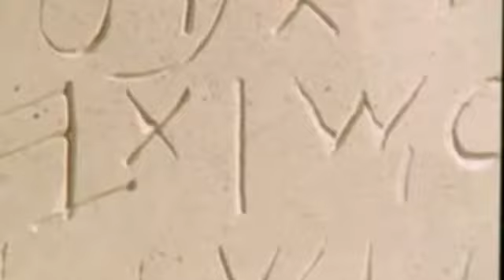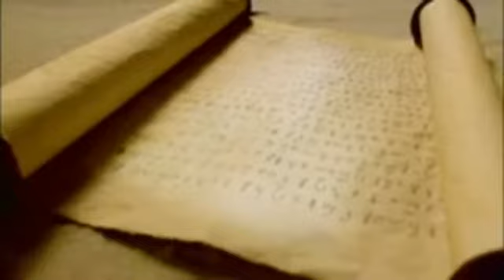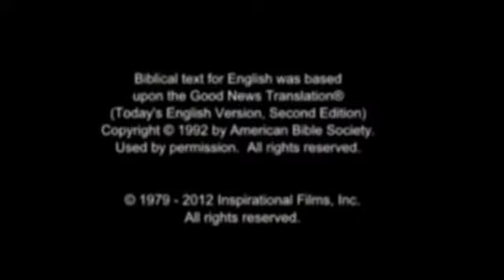Ingush Language of Russia ингушский Россия INH jfilm 9min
Пожалуйста, сообщите нам, если это видеоправильно пример Вашем языке . Please tell us if this video is a correct example of your language.